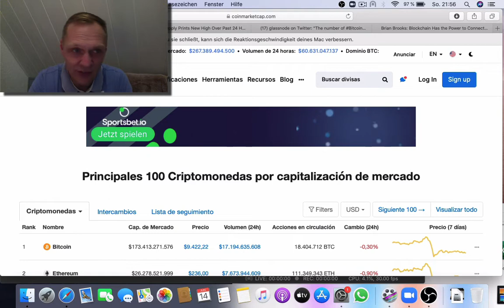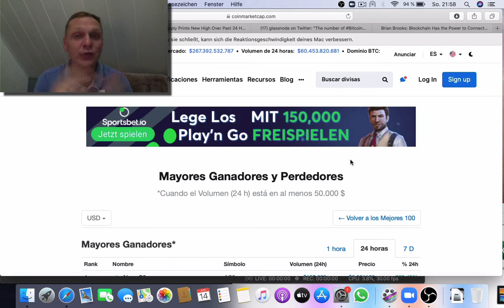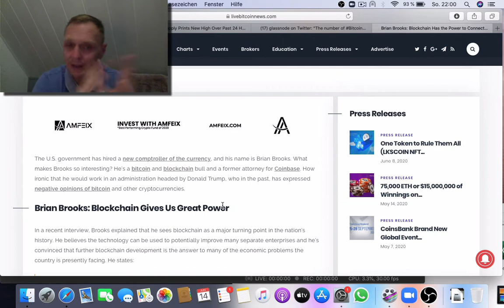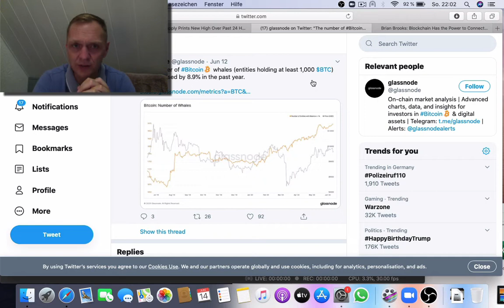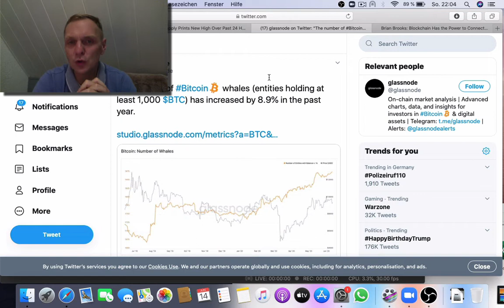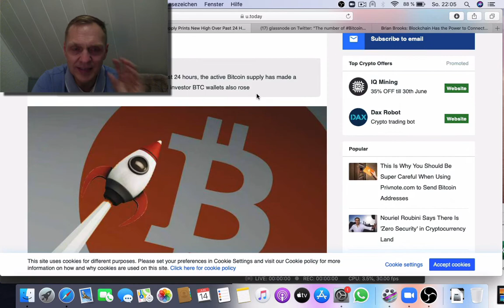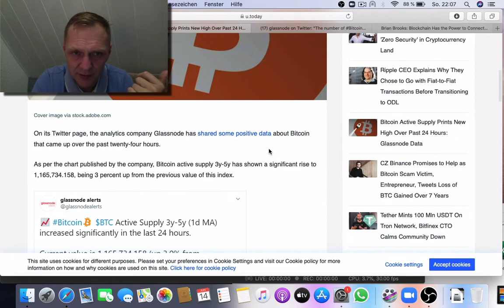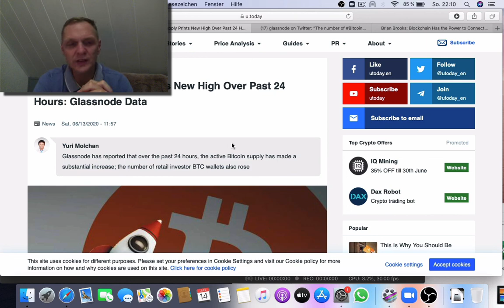‼️Buenos dias cripto | Noticiero 14 de Junio 2020 | Ronny Roehrig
- Gobierno de Donald Trump contrata a ex abogado de Coinbase
- Aumenta el monto de billeteras con mas de 1,000 Bitcoins
- Mineros vuelven a producir más Bitcoins